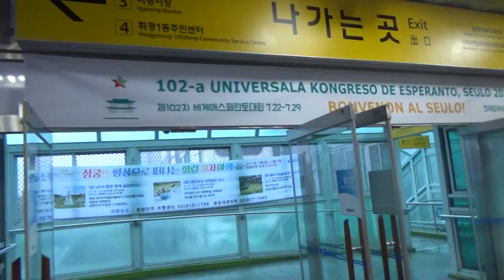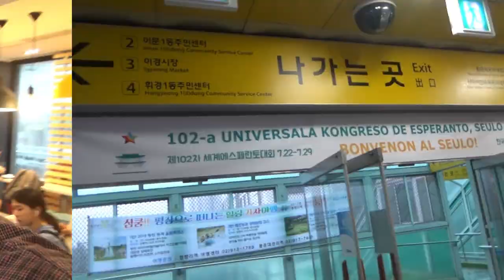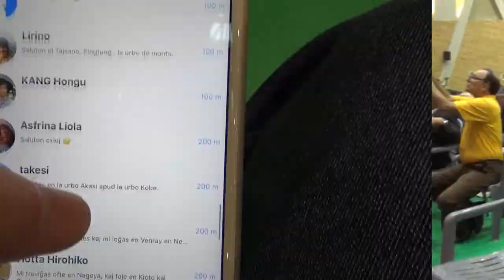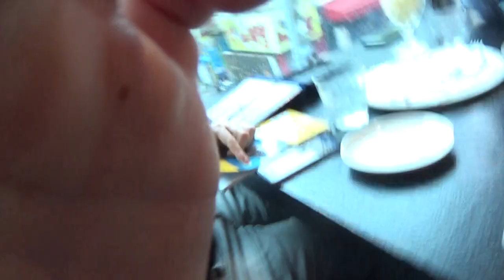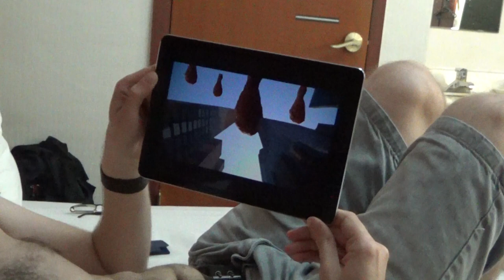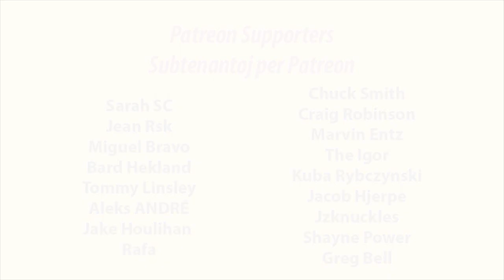Solena malfermo: JUST DO IT!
en: In this film, I take part in the "Solena Malfermo" and bump heads with some old friends.
eo: En ĉi tiu filmeto, mi partoprenas la solenan malfermon kaj renkontiĝas kun malnovaj amikoj.